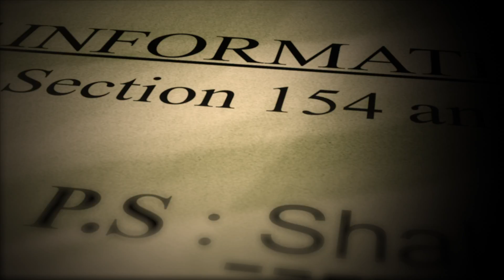Wife Of Ram || Title Motion Teaser|| Lakshmi Manchu || industryhit.com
Directed by Vijay Yelakandi. Music composed by Raghu Dixit. Produced by Vishwa Prasad - Lakshmi Manchu